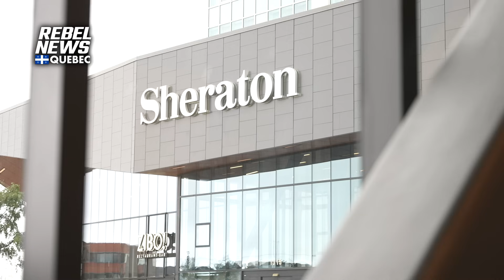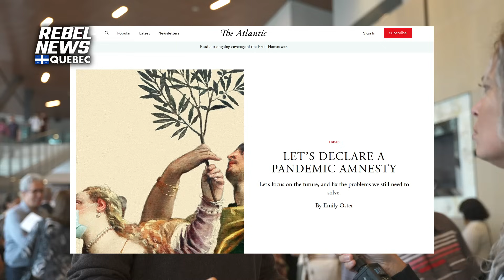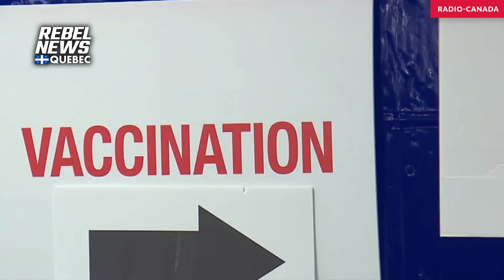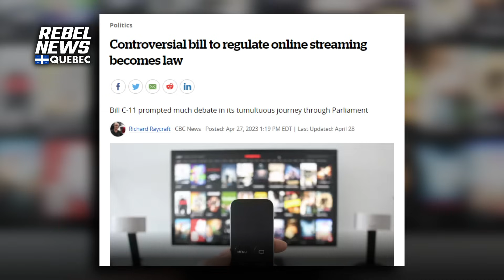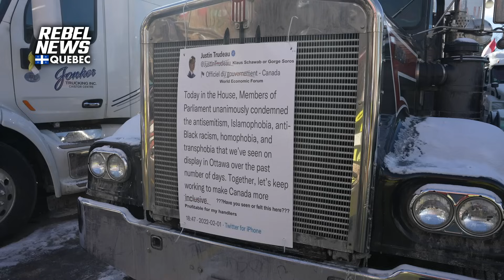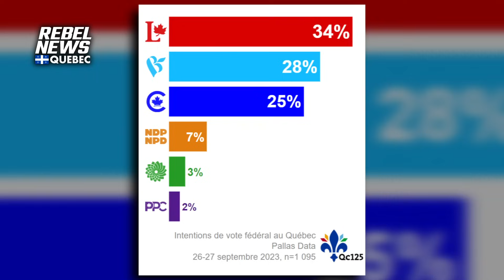'Trudeau and the CRTC, it's a way to control social media': Maxime Bernier on C-11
'I believe in people. I don't believe in a government telling us what to do. People must be able to judge, and they must have access to different information,' said Bernier.